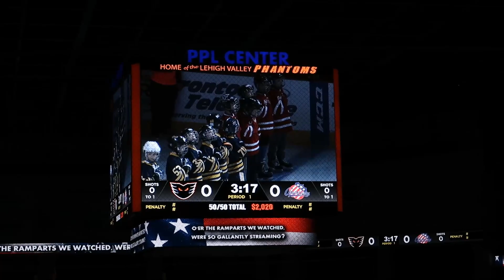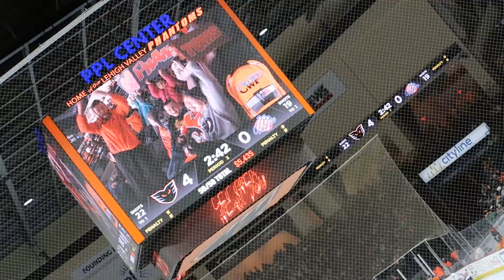Lehigh Valley Phantoms Win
The little guy and myself check out our first ever hockey game. Watching the home team Lehigh Valley Phantoms take on the Rochester Americans. Fun sporting event good times. January 18, 2020

Please leave comments/suggestions on what content you would like to see! Thank you for your support.

RSP58
RSP58Gaming